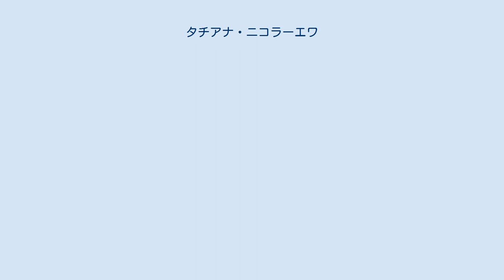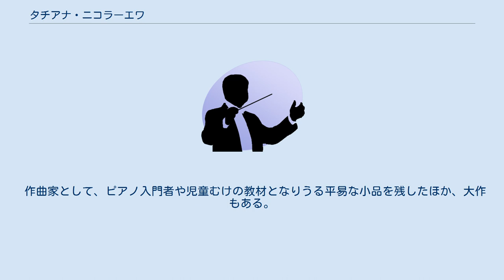タチアナ・ニコラーエワ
タチアナ・ペトロヴナ・ニコラーエワ（ロシア語: Татьяна Пeтрoвнa Николаева；ラテン文字転写例：Tatiana Petrovna Nikolayeva, 1924年5月4日 ブリャンスク県ベジツァ - 1993年11月22日）はソ連のピアニスト・音楽教師。
 3歳からピアノを始める。
モスクワ音楽院に入学してアレクサンドル・ゴリデンヴェイゼルとエフゲニー・ゴルベフに師事。
1948年にモスクワ音楽院ピアノ科卒業。
1959年にモスクワ音楽院の講師となり、1965年に教授となった。
 1950年に、バッハ没後200周年記念のライプツィヒ・ヨハン・ゼバスティアン・バッハ国際コンクールにて優勝。
当地に出席していたショスタコーヴィチと、生涯にわたる親交を結んだ。
ショスタコーヴィチはニコラーエワのバッハ演奏に触発されて「24の前奏曲とフーガ」を作曲し、これをニコラーエワに献呈した。
 生涯に50点以上の録音を残し、とりわけバッハの鍵盤楽曲で著名であったが、西欧で有名になったのは後半生においてからであった。
ソビエト連邦の崩壊後に、求められるまま欧米各地で演奏旅行を行なった。
イギリスで制作された、ショスタコーヴィチの「24の前奏曲とフーガ」3度目の全曲録音は、1991年度グラモフォン賞器楽曲部門に輝いた。
それから2年後の1993年11月13日、サンフランシスコハープスト劇場で同作品の演奏会を行なった直後に脳内出血により昏睡状態に陥り9日後に死去。
 作曲家として、ピアノ入門者や児童むけの教材となりうる平易な小品を残したほか、大作もある。